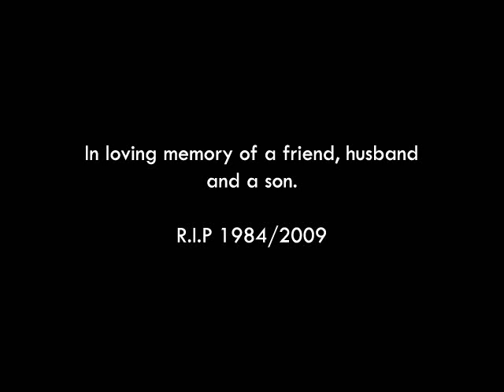A Jeremy Lusk Tribute - 1984/2009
My tribute to Jeremy Lusk who was a real FMX Warrior.

We'll miss you Jeremy.

R.I.P